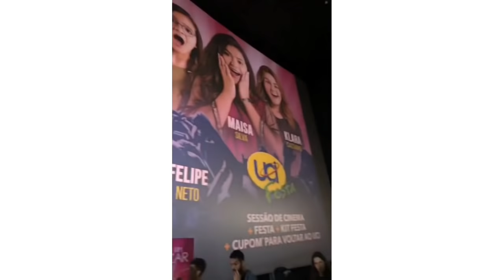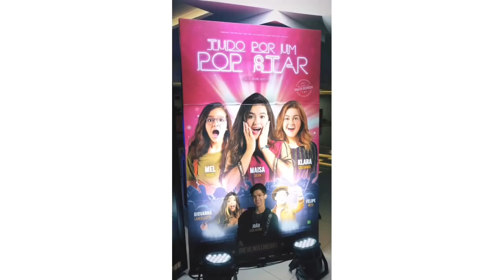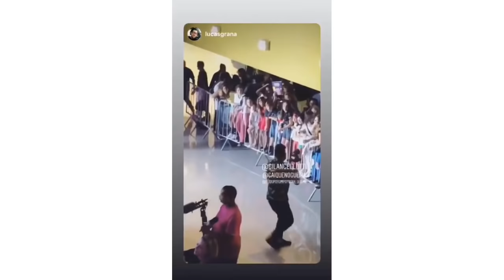Pré-Estréia do Filme Tudo por um POP STAR